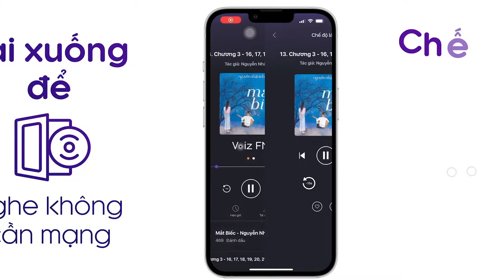Sách nói Tư Duy Ngược Dịch Chuyển Thế Giới - Adam Grant | Voiz FM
Nghe trọn nội dung sách nói Tư Duy Ngược Dịch Chuyển Thế Giới trên ứng dụng Voiz FM

Qua những nghiên cứu và câu chuyện đáng kinh ngạc trong lĩnh vực kinh doanh, chính trị, thể thao và giải trí, Grant đã khám phá ra phương pháp để nhận biết một ý tưởng hay, cách lên tiếng mà không bị cô lập, xây dựng liên minh, chọn thời điểm thích hợp để hành động, kiểm soát nỗi sợ hãi và nghi ngờ; cũng như cách thức để các bậc phụ huynh và giáo viên có thể nuôi dưỡng khả năng sáng tạo độc đáo ở trẻ; và giải pháp để các nhà lãnh đạo đấu tranh với tư duy “bầy đàn”. Ngoài ra, độc giả còn có thể học hỏi được kinh nghiệm của một nhà khởi nghiệp gọi vốn bằng cách nhấn mạnh những lý do mà các nhà đầu tư không nên đầu tư. Chẳng hạn một nữ quản lý dưới Steve Jobs ba bậc đã thách thức ông ấy như thế nào, một nhà phân tích ra tay lật ngược quy tắc bảo mật tại CIA, một ông trùm tài chính nắm trong tay hàng tỷ đô-la đã sa thải những nhân viên nào không dám chỉ trích ông, và một giám đốc truyền hình thậm chí còn chẳng biết gì về hài kịch nhưng đã cứu chương trình Seinfeld ra khỏi phòng kiểm duyệt. Phần thưởng của họ là tập hợp những quan niệm và nhận thức đột phá khi từ chối tuân thủ các khuôn mẫu sẵn có và luôn tìm cách cải thiện nguyên trạng.

Tại ứng dụng sách nói Voiz FM, sách nói Tư Duy Ngược Dịch Chuyển Thế Giới được đầu tư chất lượng âm thanh và thu âm chuyên nghiệp, tốt nhất để mang lại trải nghiệm nghe tuyệt vời cho bạn.

Cảm ơn bạn đã ủng hộ Voiz FM. Nếu bạn yêu thích sách nói Tư Duy Ngược Dịch Chuyển Thế Giới và các nội dung sách nói podcast khác, hãy đăng ký kênh để nhận thông báo về những nội dung mới nhất của Voiz FM channel nhé. Ngoài ra, bạn có thể nghe BẢN FULL ĐỘC QUYỀN hàng chục ngàn nội dung Chất lượng cao khác tại ứng dụng Voiz FM.